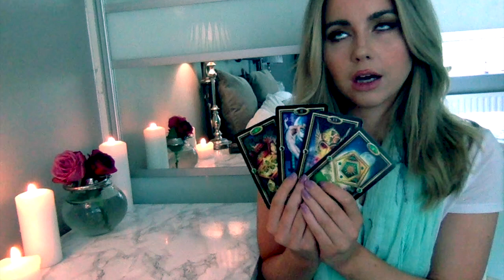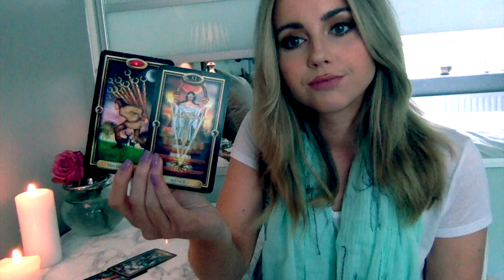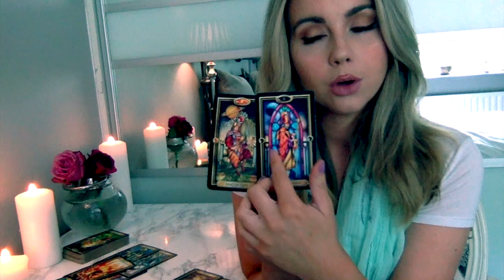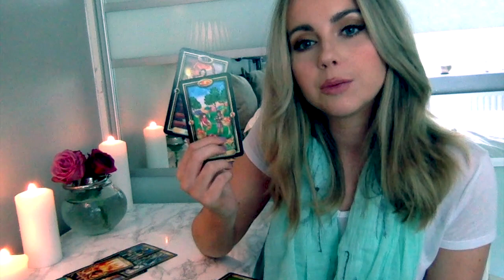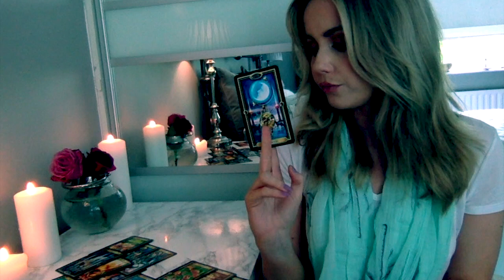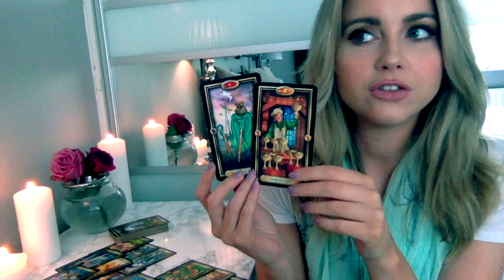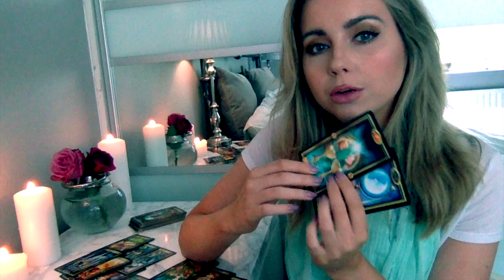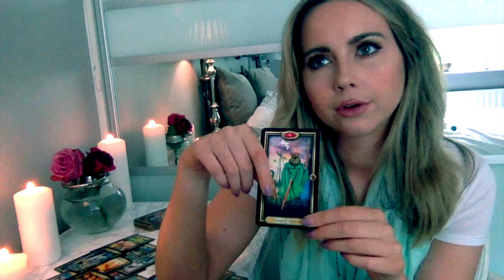Scorpio June 2018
Hi Scorpio friends!

Welcome to your monthly forecast for some good old fashioned mind body and soul tarot reading…

Private readings are £30 for 40 minutes / £15 for 20 .

May your manifestations be granted